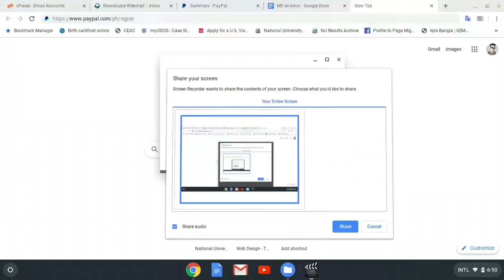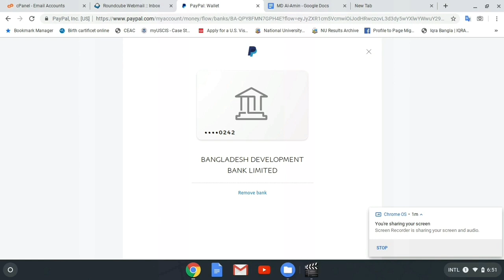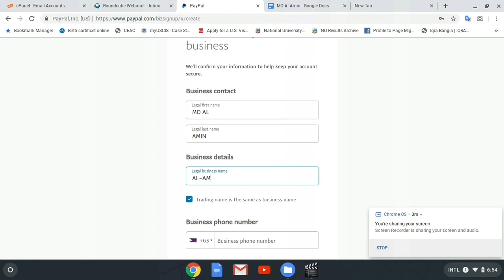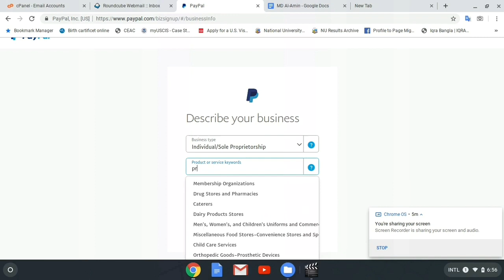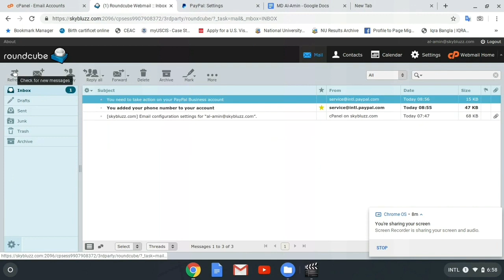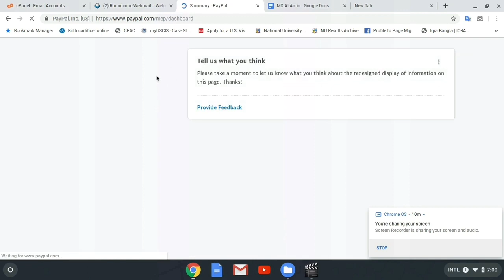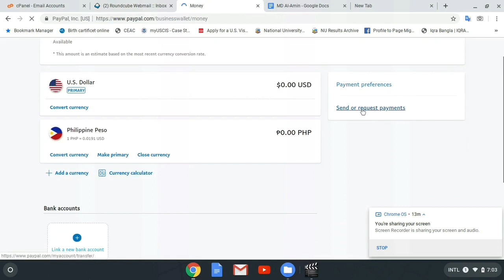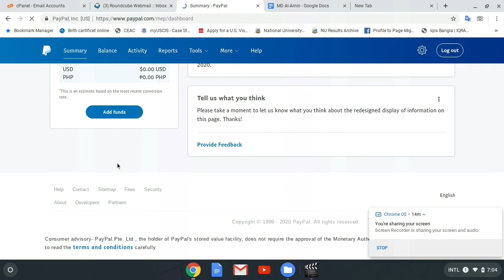How to Create PayPal account using Bangladeshi NiD, Number, Bank, Address | Full Bangla Tutorial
In this video I will Show you how to Create PayPal account using Bangladeshi NiD, Number, Bank, Address. If You have any Question please Commend On this Video.

How to Order Payoneer Master Card 100% Free A-Z | Bangla Tutorial| Freelancer Sakib

Like | Share | Commend
If you have any problem please commend on this video.